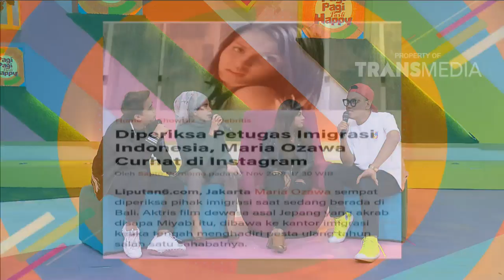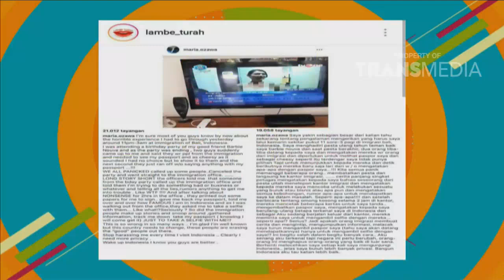P3H - Maria Ozawa Diperiksa Imigrasi, Ini Penjelasan Barbie Nouva (12/11/18) Part 3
TAYANG SETIAP HARI SENIN - JUMAT 08.30 WIB